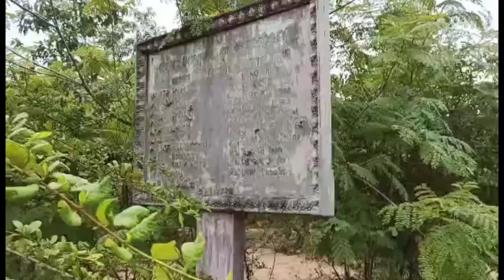Trip walking in to forest meet ghosts#រកកន្លែងជុះនោមតិចសិន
This video I and my wife go to play at Angkor  Wat temple, seim reab province #  សៀមរាប# and talk photo video in this Forest Park at my holiday from work.